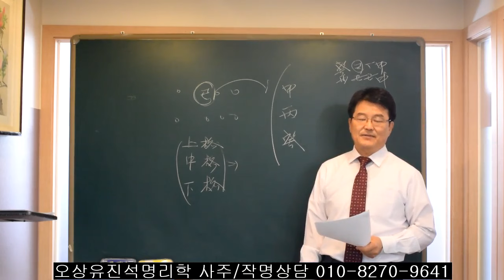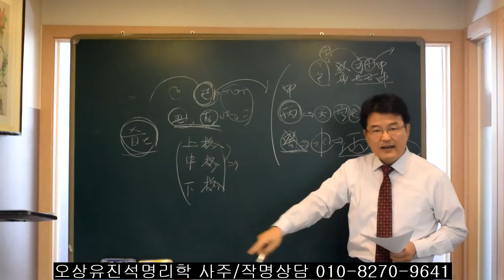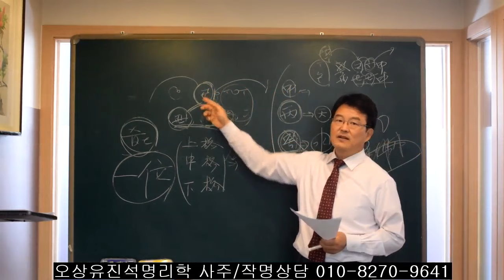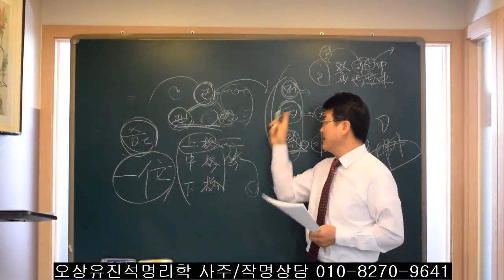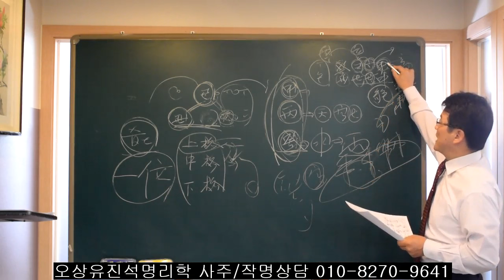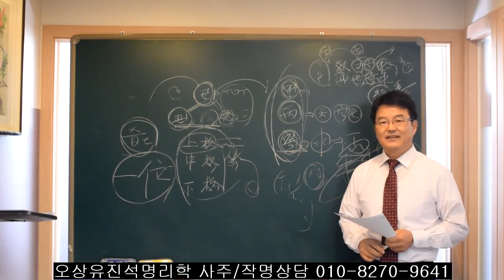일간으로 그사람의 사주가 상격인지 중격인지 하격인지 알수있다. 오상유진석명리학강의